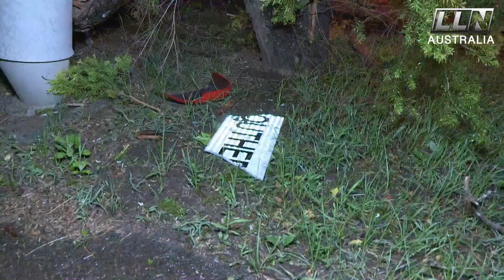ROLLOVER INTO TREES GC 6/02/2022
At around 10:30 pm emergency services responded to a single-vehicle crash on the Gold Coast.

Occupants have rushed outside after loud noise outside their home to find a car in trees after a driver lost control and rolled on southerly Street Mermaid Waters.

The man was taken to hospital in a stable condition it’s alleged the male driver may have been driving under the influence of alcohol.

Police are investigating the cause of the crash.